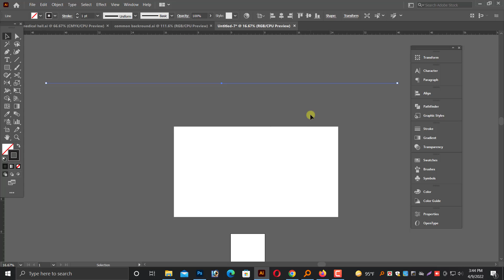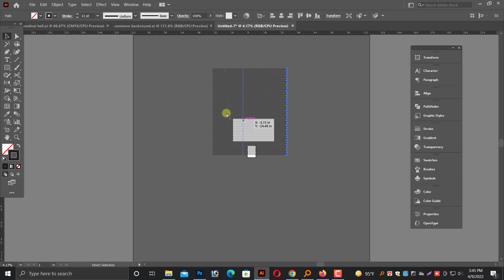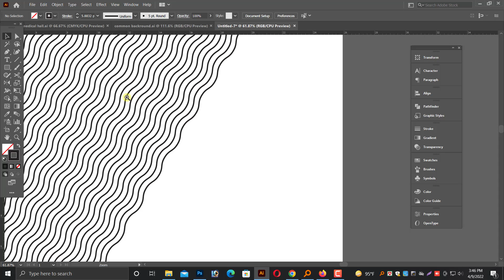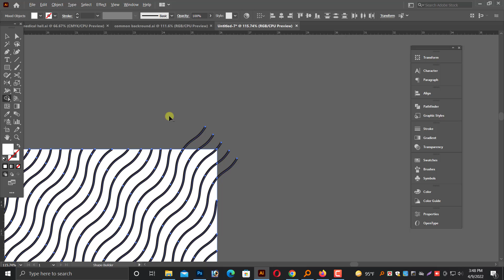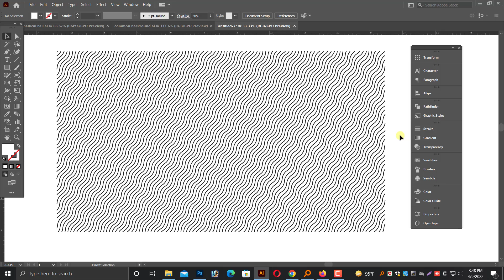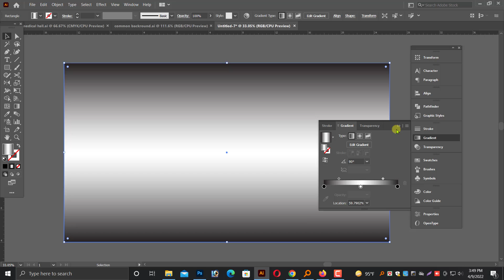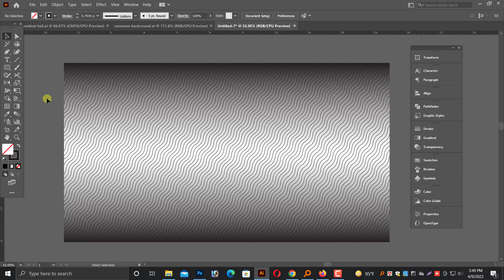Vector Background Design in illustrator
In today's Tutorial, I will take you through a 3d background design in adobe illustrator project, from start to

Graphic _design